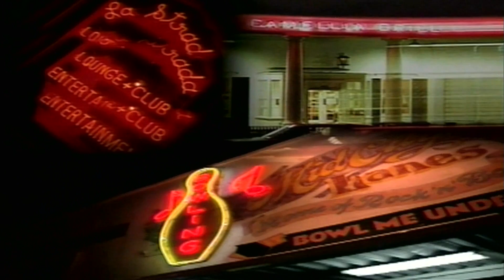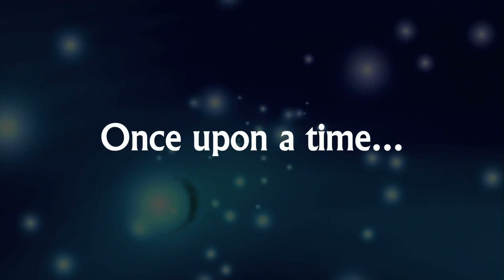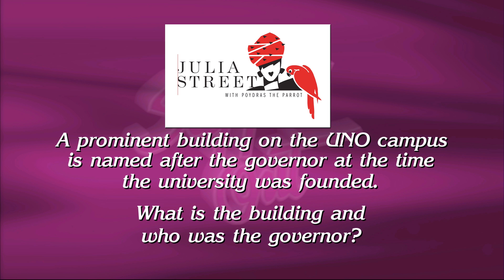Steppin' Out - September 26th, 2014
Host Peggy Scott Laborde welcomes Poppy Tooker, Alan Smason, Ian McNulty, restaurant writer for The New Orleans Advocate and Bonnie Warren, co-author of New Orleans Homes at Christmas.